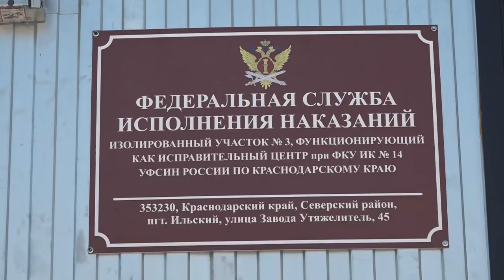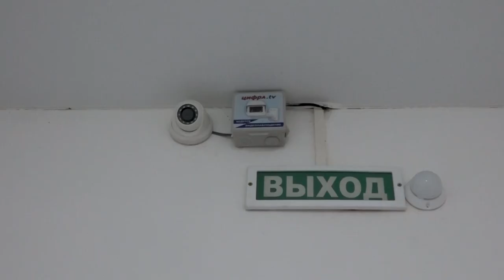В Ильском осужденные будут работать на кирпичном заводе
В поселке Ильском открылся первый в Северском районе исправительный центр для содержания осужденных за преступления небольшой и средней тяжести. Жить и трудиться они будут на базе ильского кирпичного завода ООО «Анком» под строгим надзором сотрудников службы исполнения наказаний. Исправительные работы, как альтернатива лишению свободы, появилась с 2017 года. С тех пор в стране открылось множество подобных центров. На Кубани сейчас их четыре, но количество будет расти.

В том, что центр принесет обоюдную пользу и осужденным и самому заводу, уверен и директор предприятия, на базе которого открылось учреждение. В комфортных, практически гостиничных, условиях здесь будет содержатся порядка 50 человек. Колючей проволоки нет, но объект охраняемый.  Для успешной адаптации осужденных есть все необходимое - кухня, прачечная, санузел, комнаты для отдыха и сна.
Все выпуски новостей смотрите на нашем YouTube канале:
ТРК Атаман.